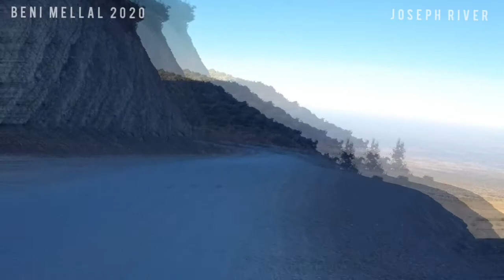J.R Beni mellal to isekssy moudge mountain 2020